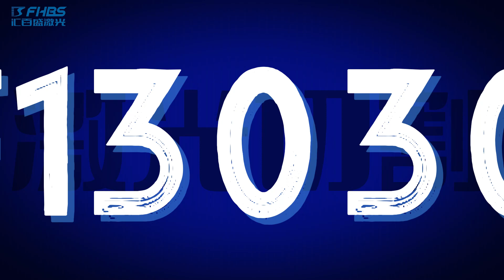13*3m 큰 사이즈 금속 후판 정밀 레이저 커팅 가공 --- FHBS LASER